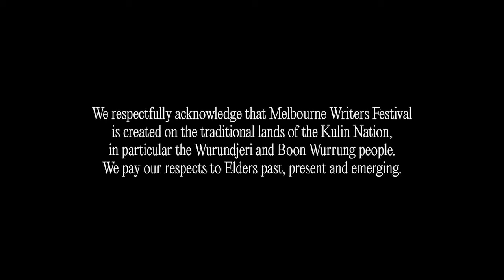Mikki Kendall: Hood Feminism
‘Real feminism (if such a thing can be defined) isn't going to be found in replicating racist, transphobic, homophobic, ableist, or classist norms,’ writes Mikki Kendall in Hood Feminism.

In this session, author and cultural critic Kendall discusses how mainstream feminism fails to consider how race, class, sexual orientation, and ability intersect with gender—and offers practical guidance on how we can do the work to enact meaningful change. With Santilla Chingaipe.

Recorded for MWF Digital in 2020.